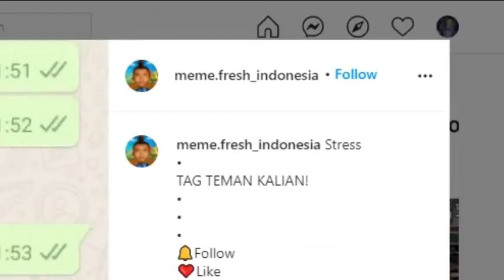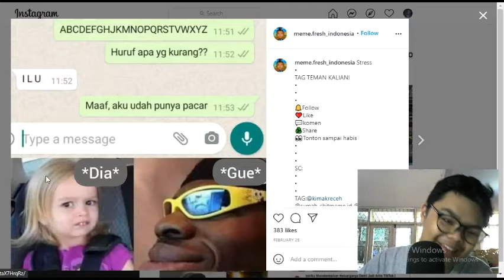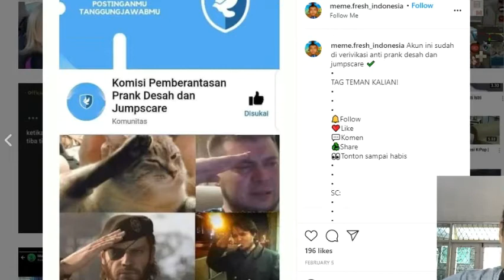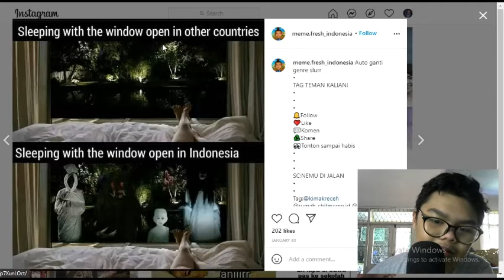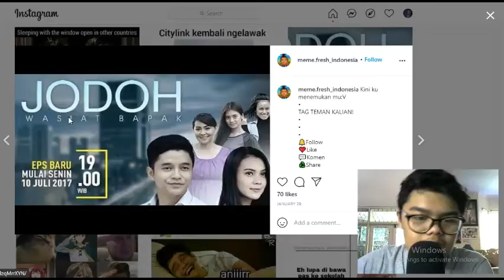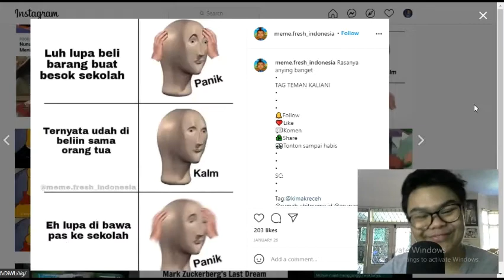ngakak banget dah foto2nya wkwkwkw - |01| reaction - Tawa Tawa Santai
Helo guys di video hari ini aku punya video penghiburan yaitu video TTS ( Tawa Tawa Santai) atau video reaction, segmen ini adalah segmen terbaru di channel ini dan kita akan mereaction meme2 yang lucu2

tapi kalian juga bisa kirim meme ig untuk di react sama aku dengan tag aku di instagram @ozaps123, untuk react video youtube kalian bisa kirim di kolom komentar ya.. dengan hastag reactkuy, enjoyed the video :)

Kumpulan video yang lain
1.

2.

3.

XOXO

The zhanderphoz

•Dan ikuti grup discord aku ya... xhands

gaming gear set up:
• phone:iphone xr
• earphone: earphone robot R701
• lighting: midio lighting ring led
• mouse: logitech silent M220
• webcam: logitech C270 HD
• microphone: fantech leviosa MCX01
• adaptor: robot USB adaptor

spec pc laptop (edit):
prosessor: intel (R) core (TM) i5

Kln mau tau gimana aku buat intro dan outro ni aku pake aplikasi dan musik ink

Outro:k